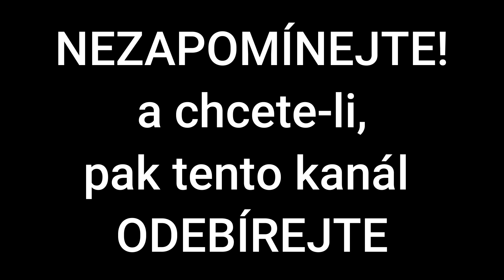Norimberský proces | Český problém